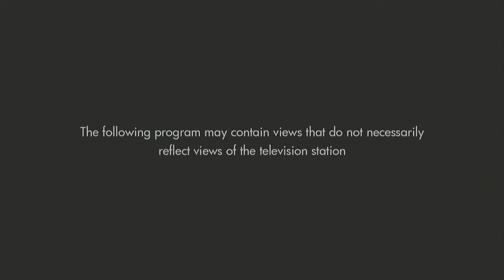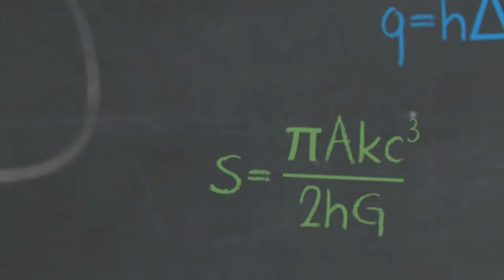LYNXX 24 News Episode 0337 March 14, 2019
LYNXX 24 News - Local news and events, Tomah City Council candidates Donna Evans and Wayne Kling. This month's the Lab with Doc Scheckel